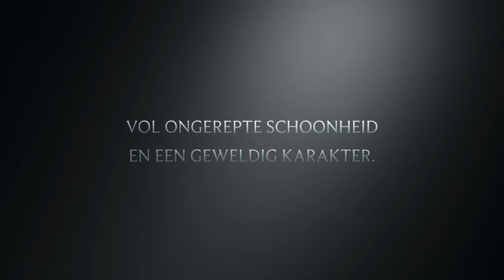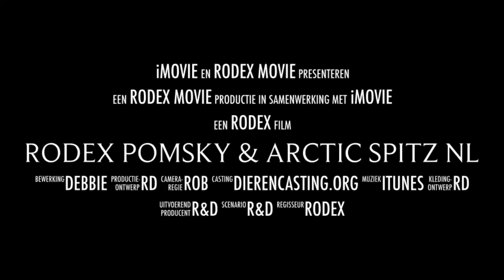Rodex pomsky & Arctic Spitz NL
Trailer Rodex Pomsky